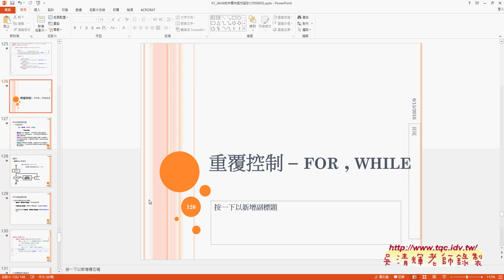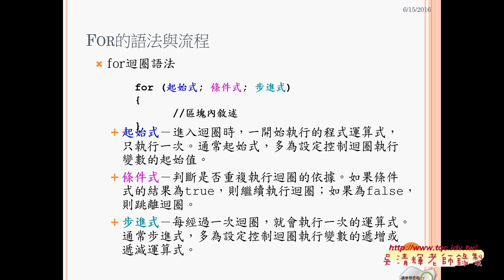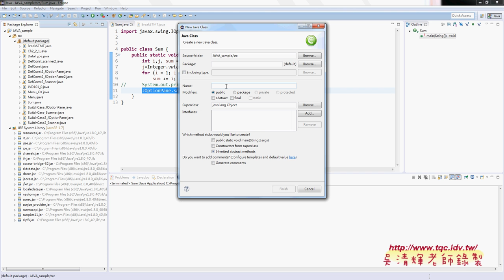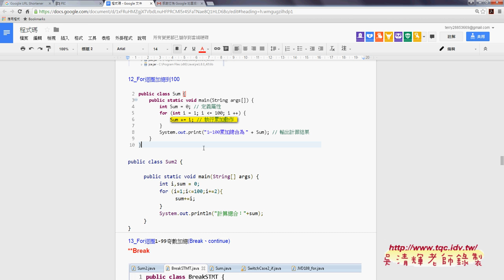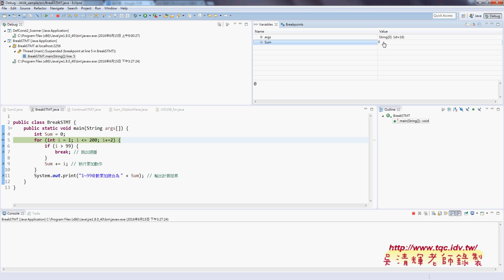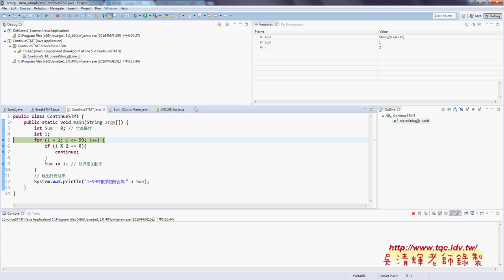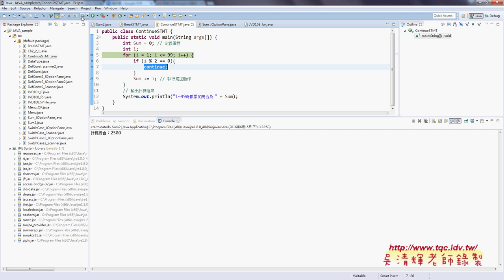10 重覆控制for迴圈與奇數加總